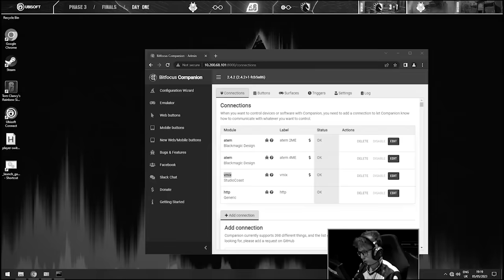Best PRO Clutches Of 2023 #1 - Rainbow Six Siege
Hey everyone, in this compilation I've put together the best clutches from all tournaments this year(imo), If I missed any of your favorite clips that you wanted to see in this video, don't worry since there will be another part of this sort of video that'll try to include the missing ones in it, so please bear with me and Tysm for watching!